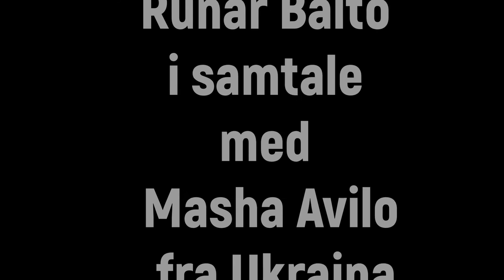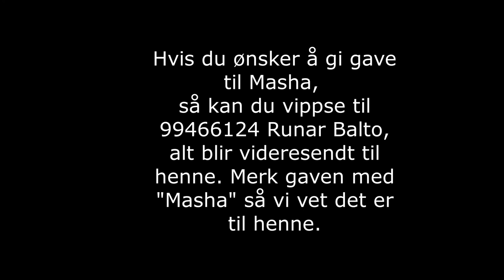LIVE CHURCH: Masha Avilo from Kremenchuk, Ukraine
Runar Balto i samtale med Masha Avilo fra Ukraina